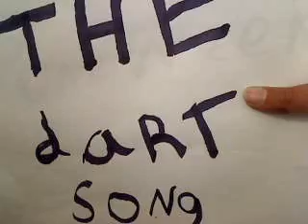The Dart Song